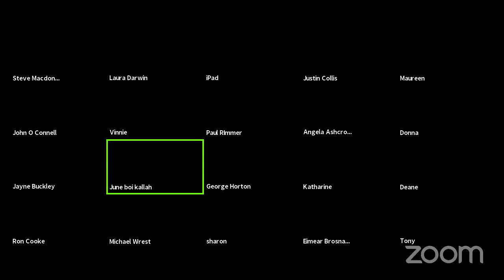Tony Sperandeo @ Boi Kallah